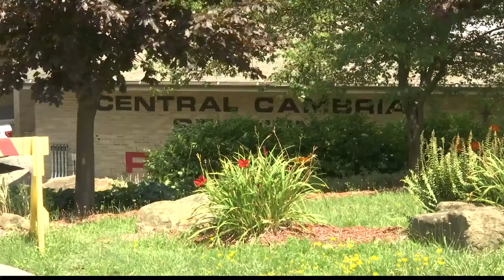Central Cambria prepares for upcoming school year with new look to classrooms